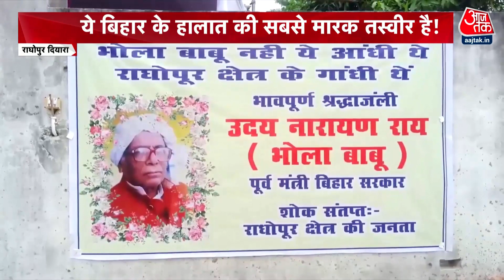Bihar News: एक नाव पर सरकार और एक पर सरकार की नाव | Nitish Kumar | Tejashwi Yadav | Lalu Yadav